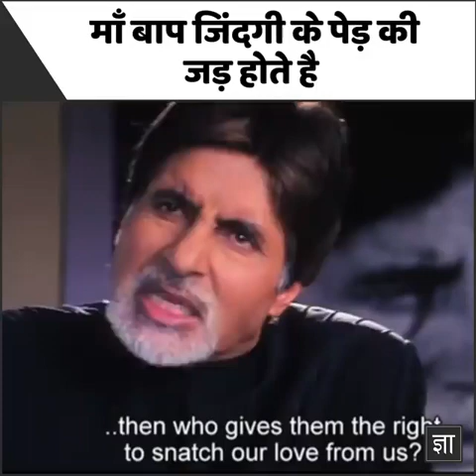मॉ बाप हमारी जिंदगी में,पेड़ के जड़ की समान होते है।